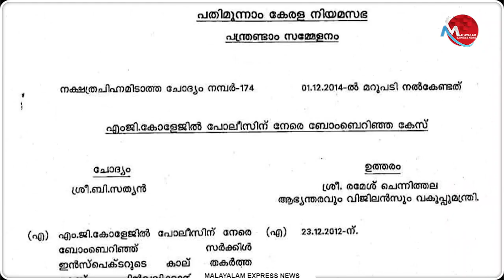ആര്‍എസ്എസിനായി ശിപാര്‍ശക്കത്തെഴുതുന്നയാള്‍ തന്നെ തലസ്ഥാനത്ത് കോണ്‍ഗ്രസിനെ നയിക്കണം | News Updates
തെരഞ്ഞ് തെരഞ്ഞ് സുധാകരന്‍
കട്ടസംഘിയെത്തന്നെ കണ്ടെത്തി

Tag-Generator-Youtube-malayalam news-global